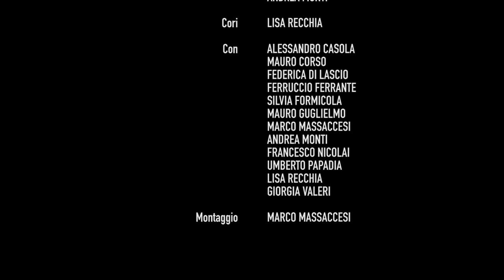Cicale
Concludiamo la serie di videoclip che hanno raccontato la nostra quarantena con la canzone "CICALE", del duo Monti-Papadia.
Grazie a tutti voi che ci avete seguiti in questo periodo di assenza forzata dai teatri!❤️
Ci congediamo con le parole conclusive di questa canzone, augurandoci di rivedervi presto nei teatri, nei locali e ovunque porteremo i nostri spettacoli.
"Non abbiamo mutato il mondo,
Lui non ha cambiato noi
Ma incantato il nostro regno
Per sentirci tutti
EROI"

Scritto da: Andrea Monti
Regia: Andrea Monti e Marco Massaccesi
Chitarre: Armando Serafini
Tastiere: Maurizio Inciocchi
Coreografie: Giorgia Valeri
Cantata da: Umberto Papadia e Andrea Monti
Cori: Lisa Recchia
Con: Alessandro Casola, Mauro Corso, Federica Di Lascio, Ferruccio Ferrante,
Silvia Formicola, Mauro Guglielmo, Marco Massaccesi, Andrea Monti,
Francesco Nicolai, Umberto Papadia, Lisa Recchia e Giorgia Valeri